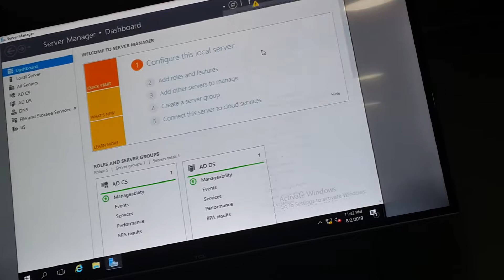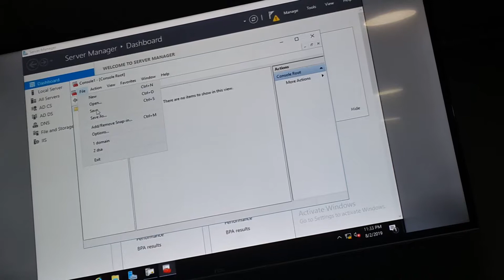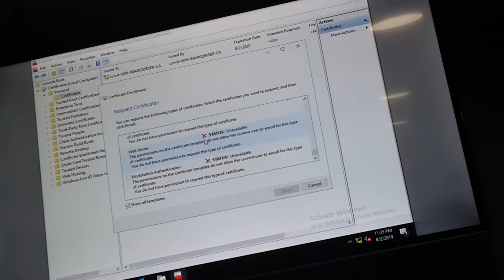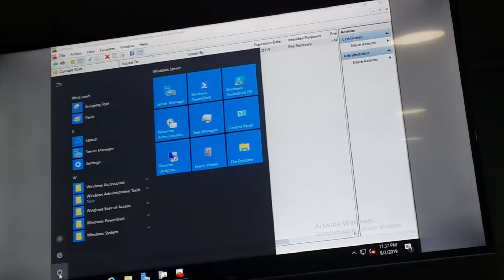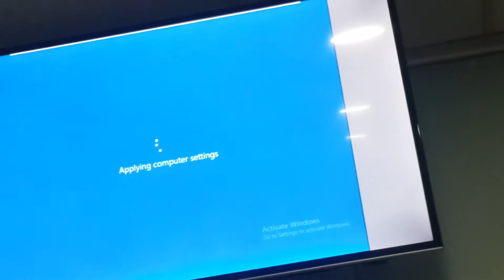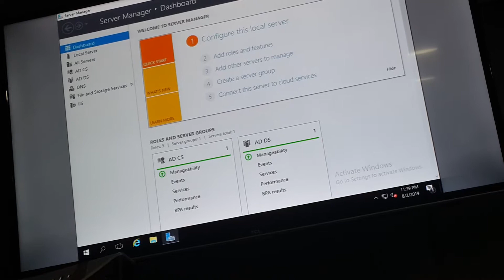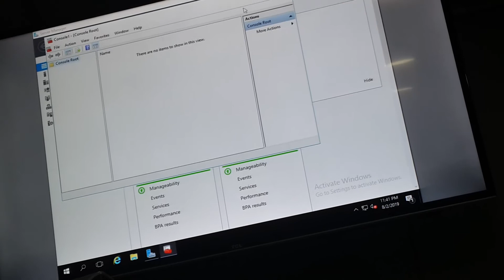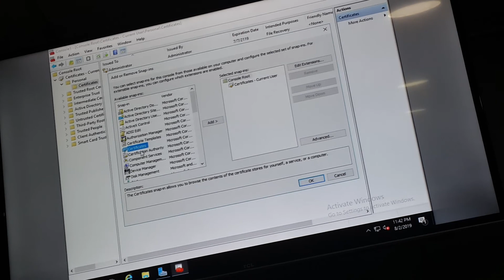MCSE 2016 Implementing Active Directory Federation Services Part 4